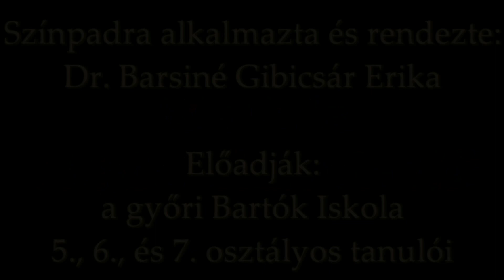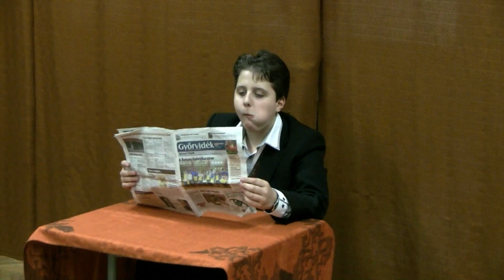Jókai Mór: Melyiket a kilenc közül?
A győri Bartók Iskola 5., 6., és 7. osztályos tanulóinak karácsonyi színdarabja
Jókai Mór elbeszélését színpadra alkalmazta és rendezte:
Dr. Barsiné Gibicsár Erika